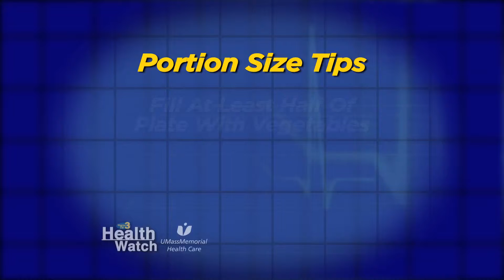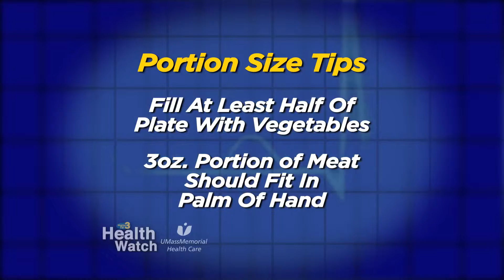Health Watch Family Holiday Eating Tips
In this Health Watch presented by UMass Memorial Health Care Dr. Jennifer Bram discusses how families can eat and be healthy during the holiday season.